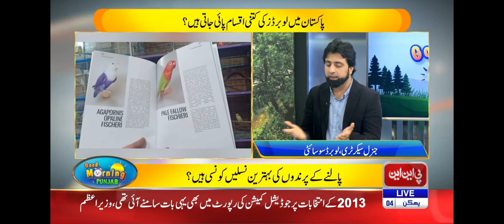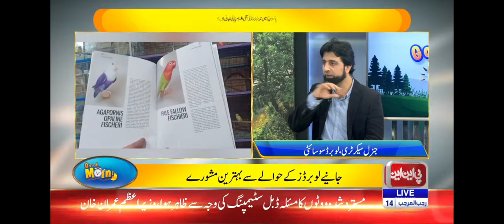Rahim Ali Dhillon on PNN News TV Channel.